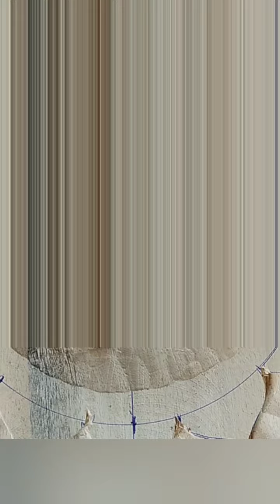flowers🌼wood carving design#wood art#simple&beutiful flowers design.👍suman wood carving design work👍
flowers🌼wood carving design.
wood artm
simple&beutiful wood flowers design.
How to create a beautiful flower on the wood.
Falow Step bye step.
Very simple&easy steps.
beautiful Flower wood carving design.
Only hand work not cnc masin.
beutiful flowers ideas.

Created by ..👍Suman wood carving design work.👍